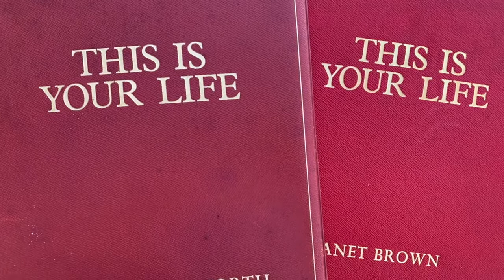A Bit of a Carry On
'Darling Buds of May' actor Tyler Butterworth tells the funny, moving and unashamedly nostalgic story of his much-loved parents, the nation’s first female TV impressionist Janet Brown, and the inimitable 'Carry On' star Peter Butterworth.

From heroic wartime escapades at POW camp Stalag Luft III to a night at Chequers with Mrs Thatcher, 'A Bit of a Carry On' is a warm and uplifting journey from wartime to showtime, taking us deep into the golden age of British TV and film comedy. With classic film and tv clips, rare photographs and a Q&A with Tyler, 'A Bit of a Carry On' is your chance to really get to know two of British comedy’s brightest stars, who lived to make us laugh.

Tue 31 May 2022, 7:30PM
Wed 1 june 2022, 7:30PM